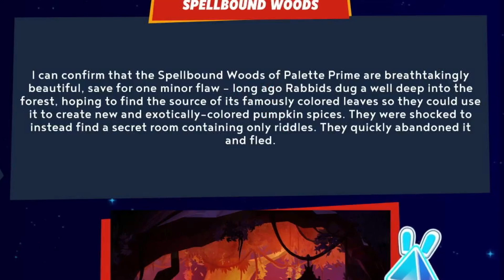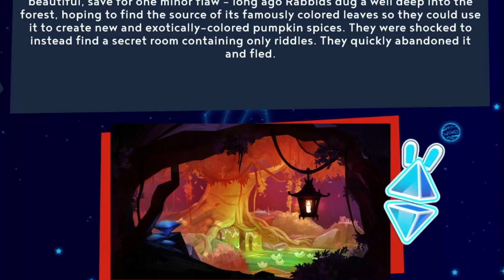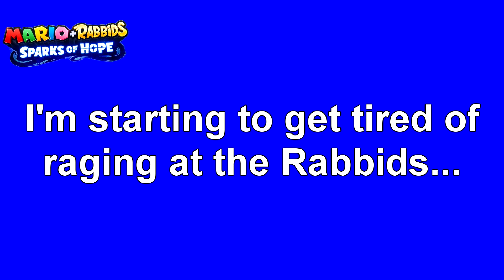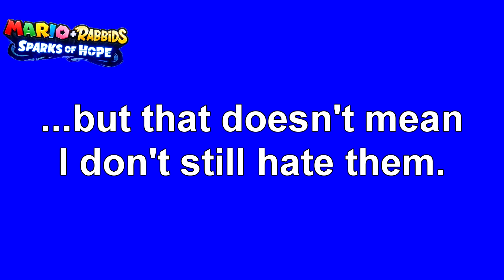Let's Play Mario + Rabbids: Sparks of Hope part 16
More battles in the woods and a puddle.

-- 💬 Chat with me and my other loyal viewers and friends on Discord! (If the link doesn't work: Check my latest video) You can also add my Discord Tag: Sonikkukokoro#6466

--🎙 I have a Twitch channel! Give me a follow to watch when I stream chill gameplay streams and party games!